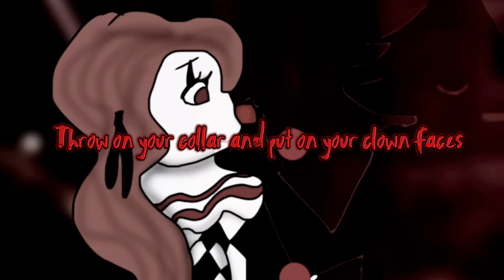Circus Tent (Parody of Dollhouse by Melanie Martinez)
This is mostly a gift for ​⁠@ConjureMaven
Based on her project ‘A Party to Remember’ and ‘DEATH’

Original song - Dollhouse by Melanie Martinez
Changed lyrics - by me
Characters - Spirit Halloween